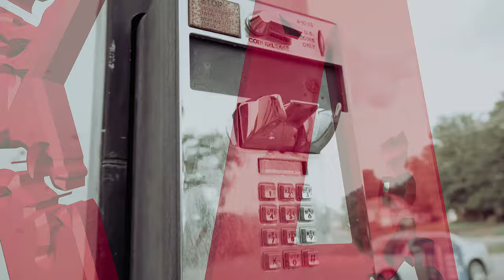PCJ KAPONE - SMOKE (MUSIC VIDEO)